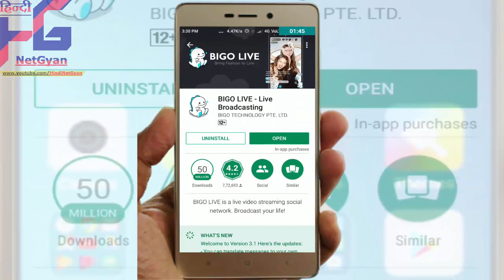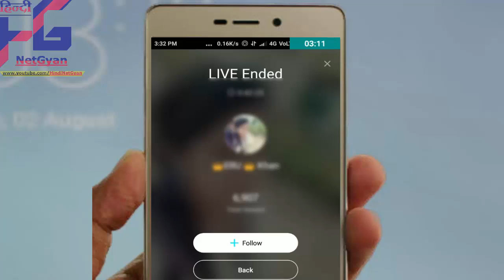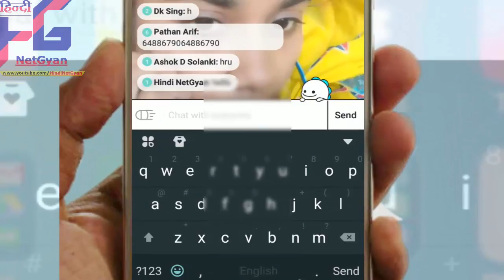Online chat with any Girl Live Video Chat -कसी भी सुन्दर लड़की से लाइव विडियो चाट करे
Namskar dosto aaj ke is vidoe me ham aapko batane wale hia ki aap kis tarah se kisi bhi sundar se sundar ladki se live video chat kar sakte hai aasani se kewal eak app ki madas se jiska nam hia bigo live ise aap play store se download kar sakte hia
dosto ye bahut badhiya trick hia mujhe ummid hia ki aapko ye video jarur pasand aayegi.
do dosto please vidoe ko pura dekhe.
तो दोस्तों आज के विडियो में इतना ही आगरा आपका कोई सवाल सुझाव हो तो निचे कमेंट बॉक्स में जरू लिखे और हमारे चैनल को सब्सक्राइब जरू करे ..विडियो को देखने के लिए बहुत बहुत धन्यवाद ,
दोस्तों अगर आपका कोई  सवाल या सुझाव हो तो विडियो के कमेंट बॉक्स में जरूर टाइप करेऔर
हमारे चैनल को
👏👏 [̲̅s̲̅][̲̅u̲̅][̲̅b̲̅][̲̅s̲̅][̲̅c̲̅][̲̅r̲̅][̲̅i̲̅][̲̅b̲̅][̲̅e̲̅]👏👏 जरूर  करे ..

क्न्योकि हम हर रोज एक नया टेक विडियो आपके लिया लेकर आते रहते हैं.

आप  हमें ईमेल भी   कर सकते हैं-

हमारे सोशल लिंक भी चेक कर सकते हैं ...

👏👏 धन्यवाद👏👏
👏👏आपका दिन सुभ रहे 👏👏